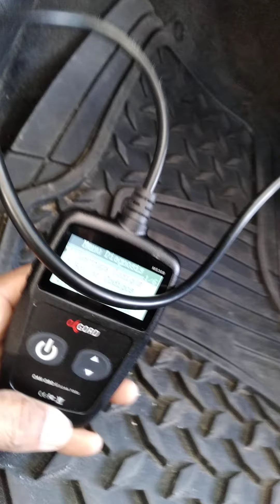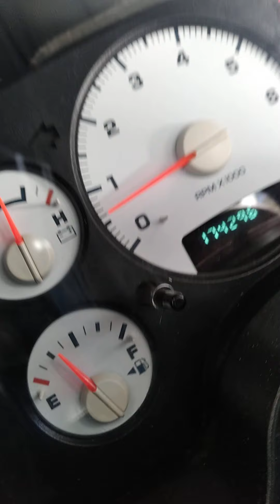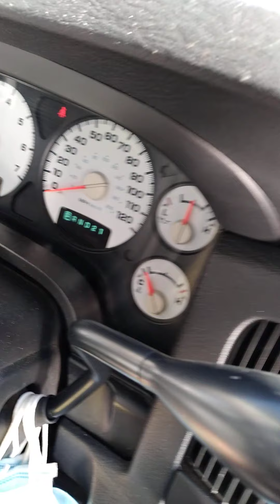P.O 113 DODGE RAM borrar luz de engine o motor